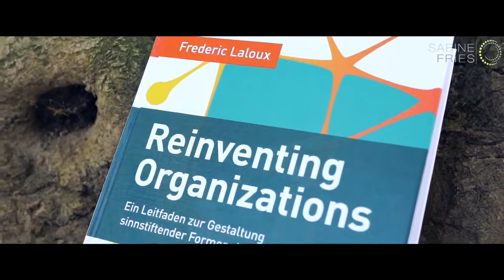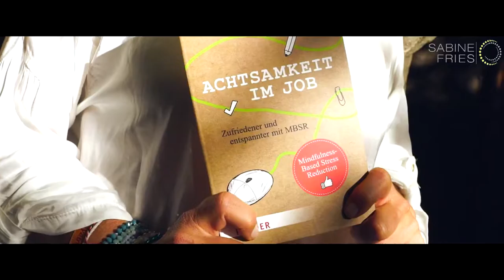Sabine Fries Training Beratung Coaching_Privatkunden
TRANSFORM YOUR SELF
Möchtest Du leuchten, Dich zeigen, mit Deinem ganzen Potential strahlen, glücklich und zufrieden Dein Leben leben und genießen, in einer guten Balance sein, nährende Beziehungen um Dich haben und den Sinn Deines Lebens, Deines Handelns kennen? Du bist einzig-artig! Du bist großartig! Bitte zeig Dich und sei einfach DU, denn die Welt braucht Dich genau so wie Du bist!

Wenn Du stattdessen:

- Dich noch im Funktionsmodus, im Autopiloten gefangen fühlst und Dich nicht spürst,

- unglücklich bist, keinen Weg zur eigenen Happiness weißt,

 - Deinen Acid, Deine Stärken, Dein Feuer nicht kennst,

 - wenig widerstandsfähig, selten in Balance bist und mit dem Stress und den täglichen Anforderungen im Alltag nicht gut umgehen kannst,

 - den Sinn Deines Lebens nicht kennst,

 - Deinen Alltag geprägt von Schwierigkeiten und Konflikten siehst, sowohl privat als auch beruflich...

Dann bist Du hier genau richtig und ich freue mich, wenn wir uns direkt auf Die Reise zu Dir machen!Ich kenne diese Situationen aus eigener Erfahrung und wurde auf meinem Weg eine wahre Expertin zu den Themen raus aus der Stress-Spirale, raus aus dem Burnout hin zu einem erfüllten, glücklichen Leben! Meine Teilnehmer und Coachees schätzen es sehr, dass ich meine Erfahrungen so authentisch, ehrlich, offen und aus ganzem Herzen teile und weitergebe.

Ich begleite Dich gern in Einzelsitzungen, Kursen, Retreats, webinaren, meetups und vielem mehr. Mit der mission mindfulness, happiness & balance verstehe ich mich als Bewusstseins-Ministerin, Glücksforscherin und Sinnstifterin. Dich auf Deinem Weg ein Stück zu begleiten ist mir ein Herzensanliegen.

​Deine Sabine Fries